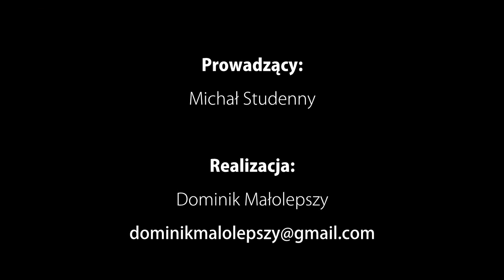GASTROLAND- Klub Daytona 12.05.2013 - Video Relacja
Zafascynowani scenerią i mega pozytywna energią, towarzyszącą jednemu z najlepszych festiwali na świecie - Tomorrowland, postanowiliśmy podczas tego GASTRO oddać tą niesamowita atmosferę!
 W programie między innymi:
 - najlepsza muzyka klubowa i elektroniczna przez całą noc! AFROJACK, STEVE AOKI, HARDWELL, DIMITRI VEGAS & LIKE MIKE, DAVID GUETTA, AVICII..
 - pokazy taneczne
 - baśniowy wystrój klubu
 - słodycze
 - pokazy świetlne i pirotechniczne
 - bańki mydlane, konfetti

 GRAJĄ: DJ MESSIN ( electrocity ), DJ KLIMAS